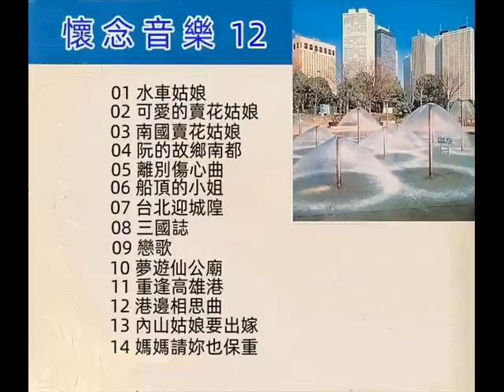懷念音樂演奏 - 12